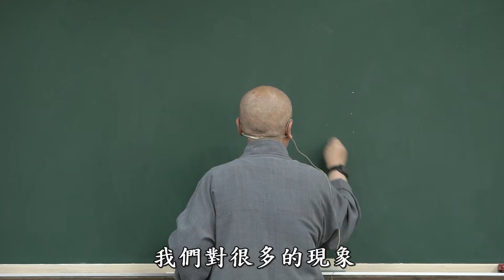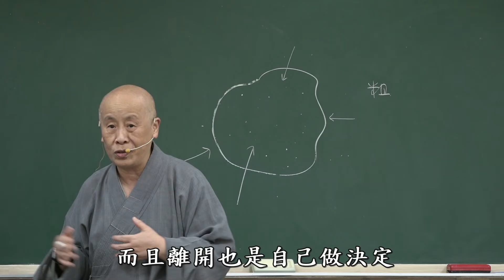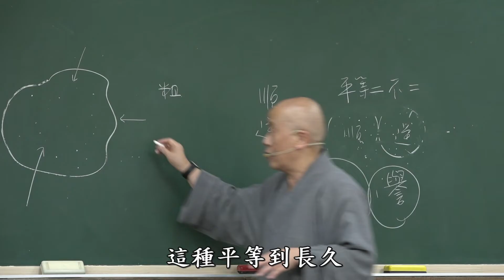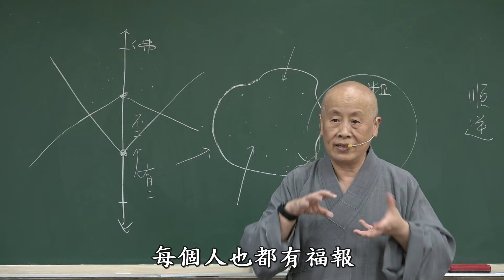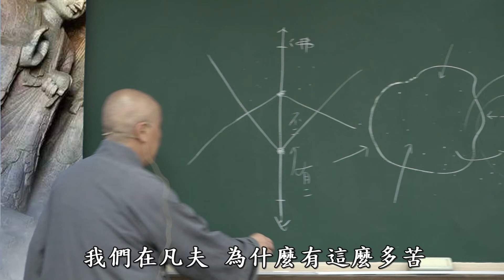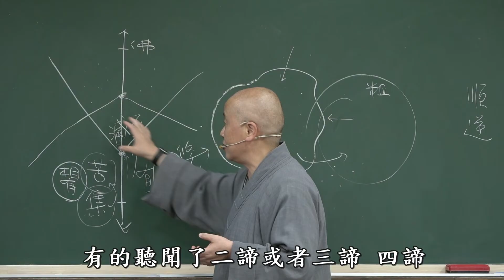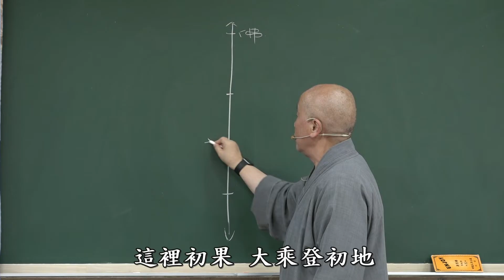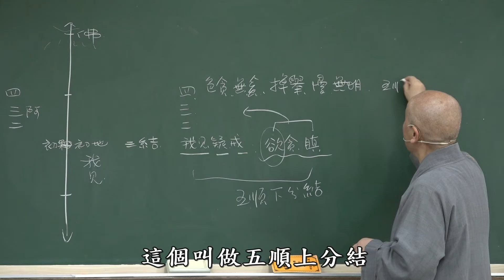大智度論卷018之15(竹092)